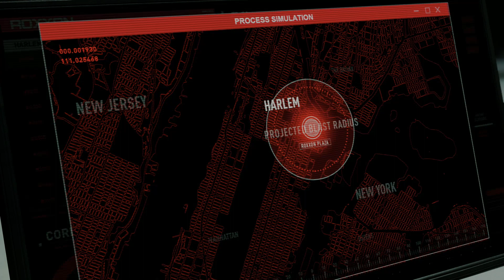So this happened!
​ @MrBeast   @MrBeast Gaming   @PewDiePie    @MrBeast Brasil